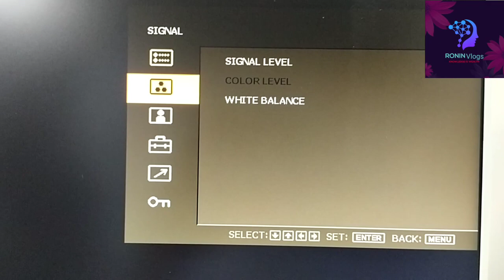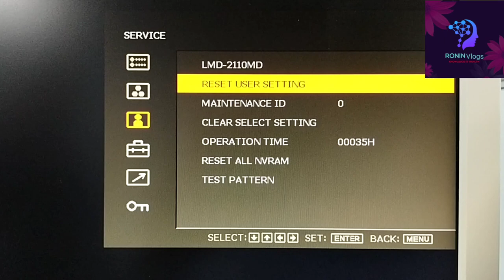SONY MEDICAL GRADE MONITOR FACTORY RESET#SETTINGS